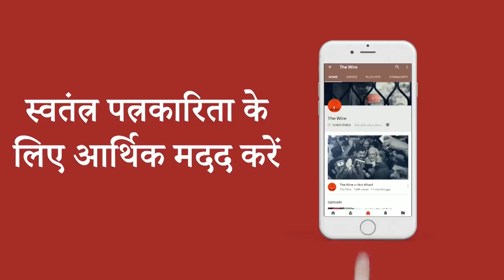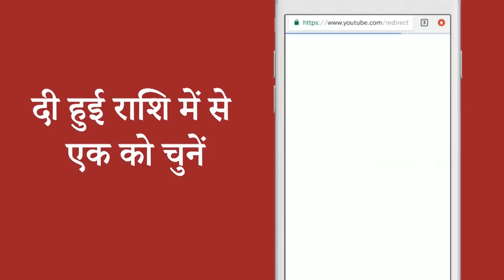Let The Farmers Address The Parliament: P. Sainath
देश का किसान 29 नवंबर को एक बार फिर दिल्ली की सड़कों पर उतरेगा. क्या हैं उनकी समस्याएं, इस बारे में पत्रकार और किसान कार्यकर्ता पी. साईनाथ से धीरज मिश्रा की बातचीत.